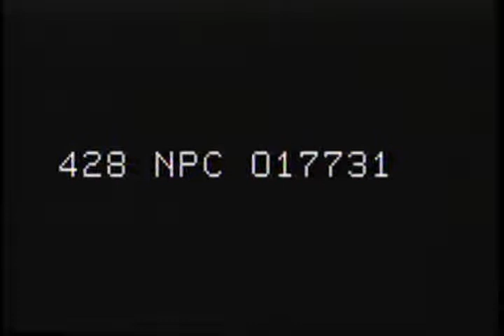BRITISH SUBMARINE, HMS SOLENT